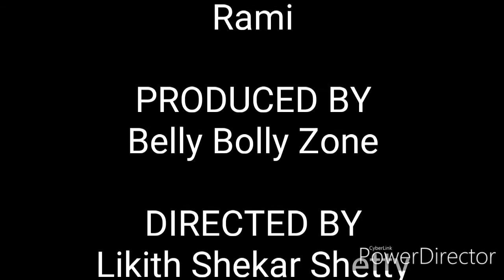Naagin/ Aastha Gill /Ft. Likith S Shetty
Beginners level bellybolly fusion,